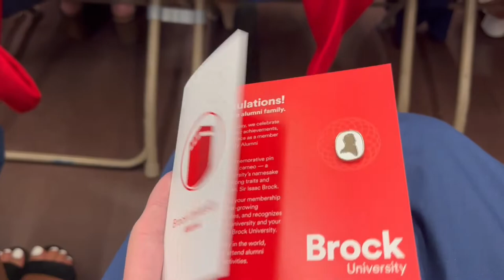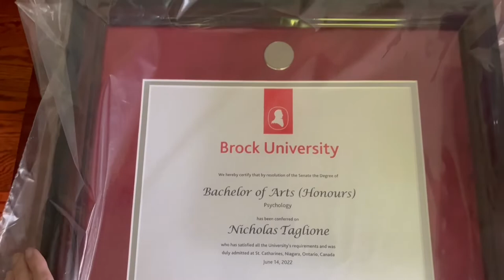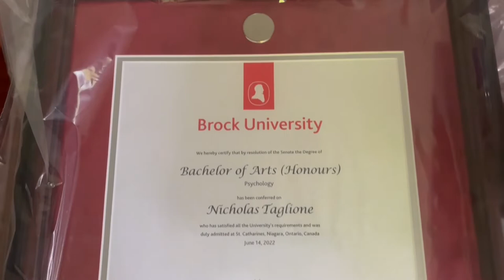My Brock University Grad Vlog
Hello everyone, welcome back to the channel! The day has finally come in that I have graduated from Brock University with a Bachelors in Psychology! If you have any questions about university or life in St. Catharines, don’t hesitate to comment. Enjoy :)

BrockU Convocation